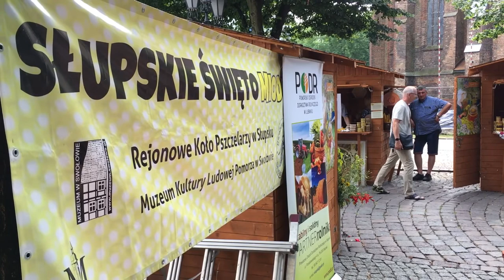Jarmarki z pszczołami - WIADOMOŚCI | Obserwator 12.08.2020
Miody, woski, nektary i wiele innych pszczelich produktów pojawiło się na jarmarku przy ul. Nowobramskiej. W weekend trwało tam Słupskie Święto Miodu.

Więcej wiadomości na temat imprez i eventów w Słupsku na naszym kanale TV Słupsk. Zachęcamy do subskrypcji i klikania dzwoneczka, by być z nami na bieżąco.